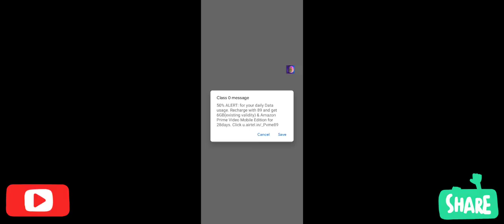VIKROGER- Simulation tennis- clutch gaming- Theron on French Cup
We have made the following adjustments in this video to keep it short and more interesting.
1. If a player wins 2 games, then it is a Set.
2. Totally, a player has to win 3 sets.
3. Increased the Gaming Speed by 2X.

This is a simulation of Tennis Gaming by VIKROGER, and check out his breathtaking performance against Theron on the French Cup. Theron is one of the toughest competitors of Virtua Tennis, and if you had set up the Gaming Level to "Very Hard", then he is nothing but a Gaming Beast. It is not going to be easy for VIKROGER to win over Theron, yet VIKROGER wins the game eventually.